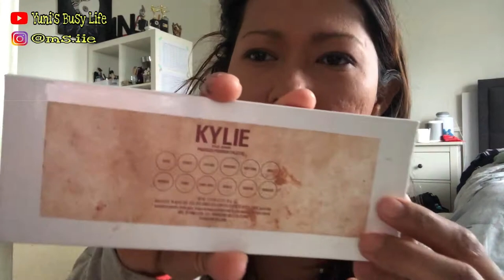5 MINUTES MAKE UP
Hi semua,

Liat ini kehebohan Mummydabul dengan expectation super simple make up 5 menit kelar dengan reality yang ada haha.

Yang punya nasib yang sama silahkan tunjuk tangan hehe.